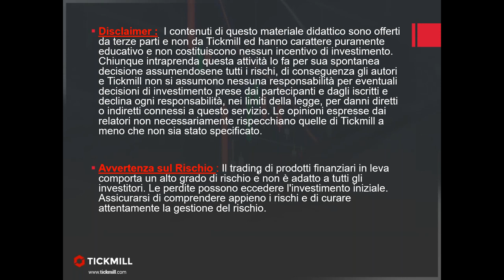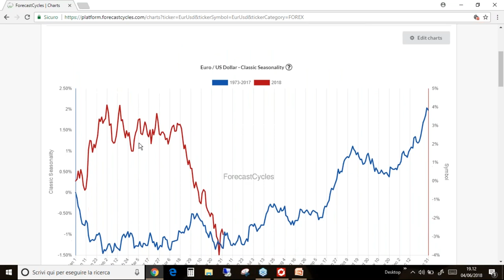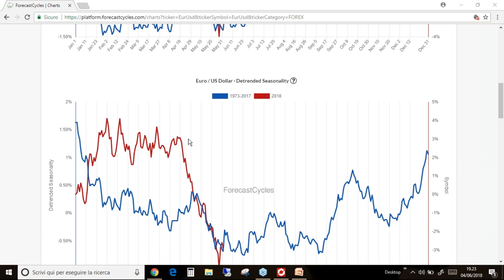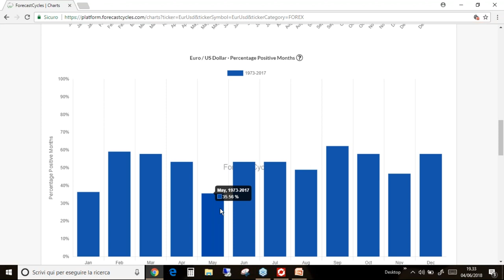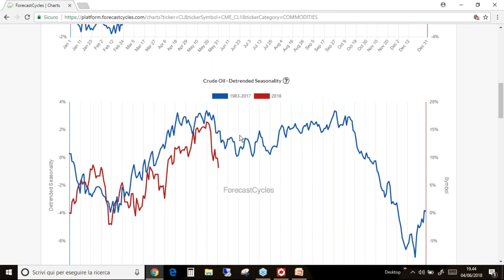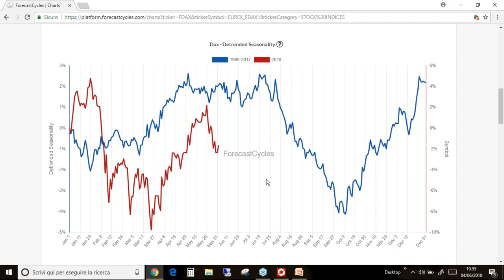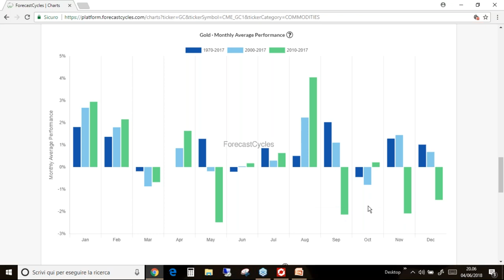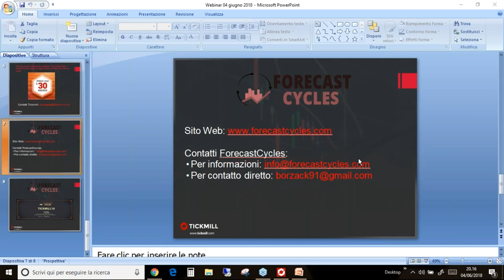Trading Live & Analisi Stagionale